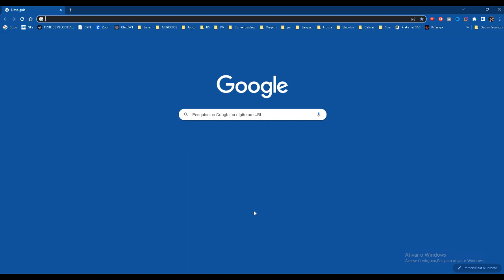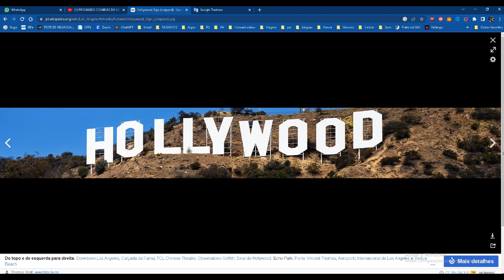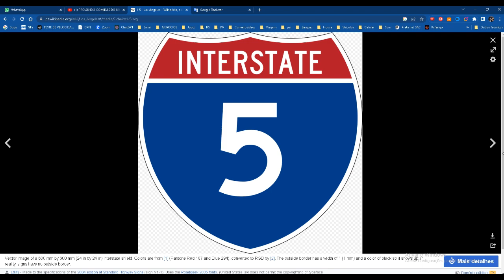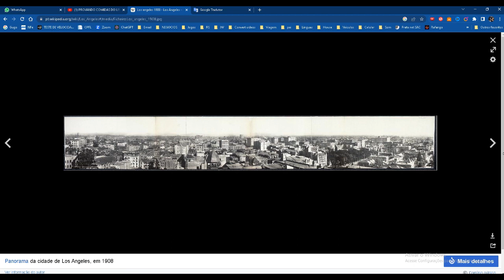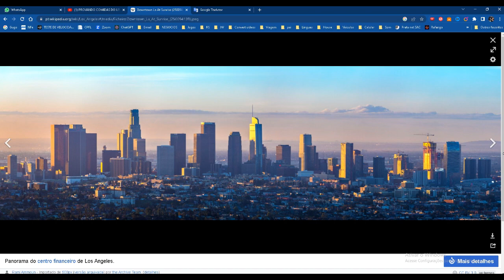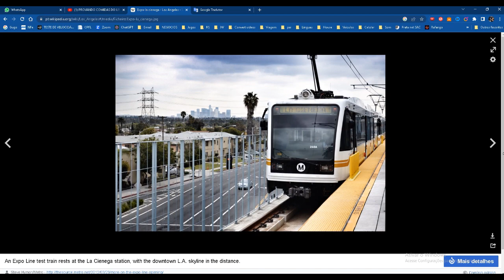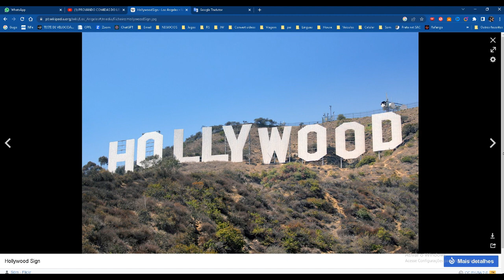AMERICAN TRUCK SIMULATOR - Barstow - Los Angeles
AMERICAN TRUCK SIMULATOR - Barstow - Los Angeles - A viagem entre Barstow e Los Angeles é uma jornada emocionante pela Califórnia. Partindo de Barstow, uma cidade localizada no deserto do Mojave, você se encontrará cercado por vastas extensões de paisagens áridas e montanhas impressionantes. À medida que segue em direção ao sul, a paisagem se transforma gradualmente à medida que você se aproxima de Los Angeles.

Percorrendo a rodovia Interestadual 15, você passará por cidades como Victorville e San Bernardino, enquanto aprecia a beleza do cenário desértico que se estende até o horizonte. Durante a viagem, é possível fazer uma parada em algum ponto de interesse, como o famoso outlet de Barstow ou o Calico Ghost Town, uma cidade fantasma preservada que oferece uma visão do passado do Velho Oeste.

À medida que se aproxima de Los Angeles, a paisagem começa a se transformar, com colinas e montanhas dando lugar a uma área mais urbanizada. Você sentirá a empolgação crescendo à medida que se aproxima da icônica cidade da Califórnia.

Ao chegar em Los Angeles, você será recebido por uma metrópole vibrante, repleta de vida, cultura e entretenimento. A cidade oferece uma infinidade de atrações, desde as praias ensolaradas de Santa Monica e Venice até os famosos pontos turísticos como o letreiro de Hollywood, o Passeio da Fama e o Griffith Observatory. Além disso, Los Angeles é conhecida por sua cena gastronômica diversificada e pela riqueza de museus, galerias de arte e teatros.

No final dessa viagem entre Barstow e Los Angeles, você terá experimentado a transição entre a beleza natural do deserto e a energia elétrica de uma cidade grande. É uma jornada que oferece uma amostra fascinante da diversidade e encanto da Califórnia.

Cursos
Ganhando na Crise:    / ganhandonac.  .

Curso Aprenda Qualquer Idioma do Zero ao Básico em 3 semanas

Curso de Setup e Pilotagem S&R Team Motorsports, acesse este link para entrar no grupo do WhatsApp

world,Singleplayer,Multiplayer,Realistic,Economy,Management,Adventure,Indie,Steam,PC Gaming,Truck Simulator,san francisco,coit tower,painted ladies,fresno,bakersfield,barstow,los angeles